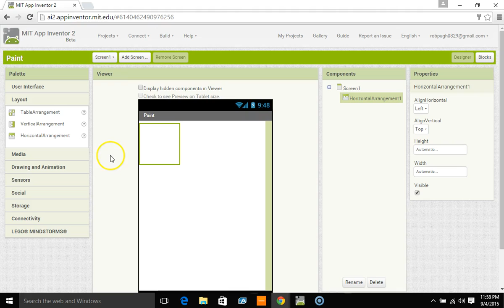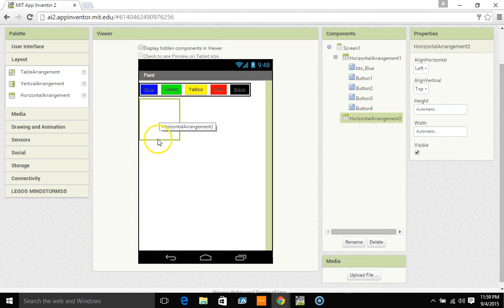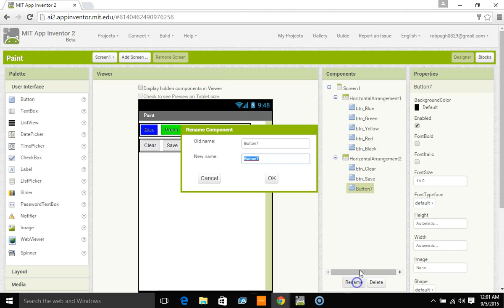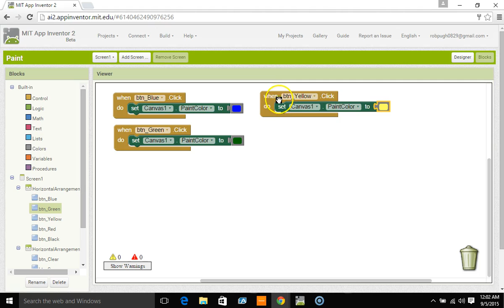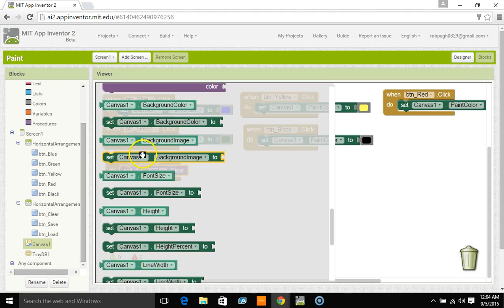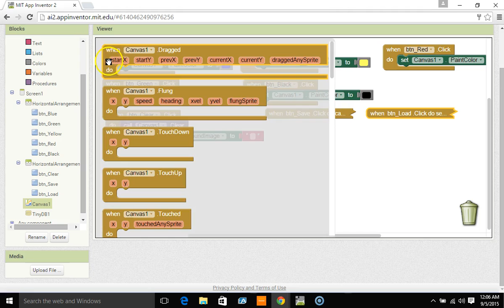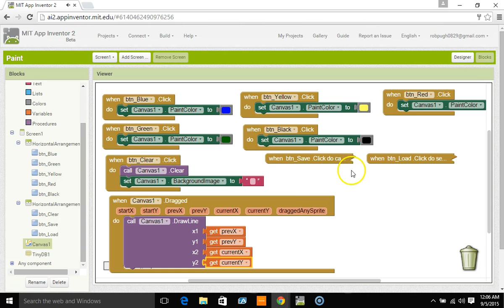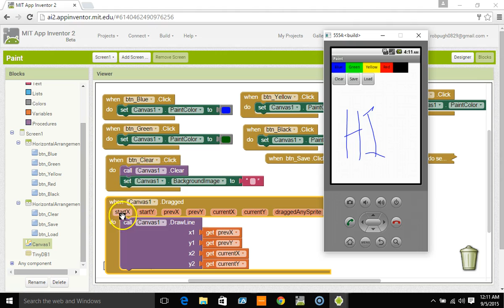App Inventor 2 Draw, Save, and Load a Canvas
In this video I teach you how to use App Inventor 2 to create a canvas, save the canvas, and reload it. It also teaches other things like drawing and how to use to horizontal arrangements and buttons.